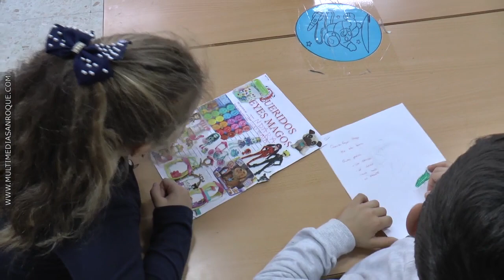CARTERO REAL CAMPAMENTO CEIP SANTA RITA 20 DICIEMBRE 2017